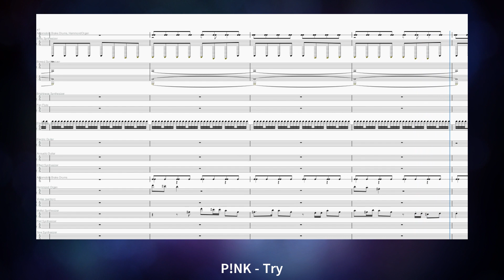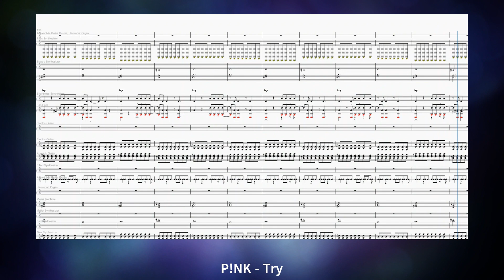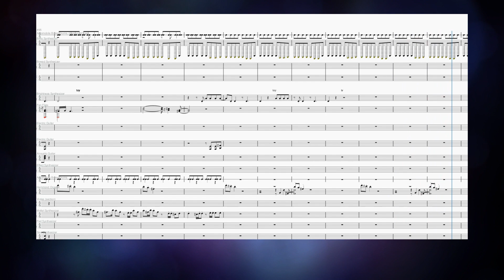P!NK - Try | Band Ensemble